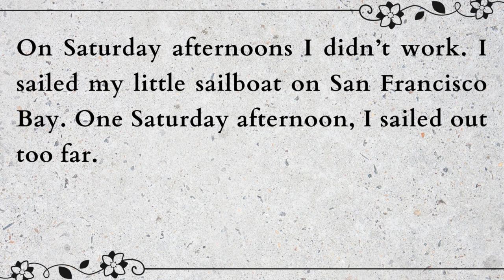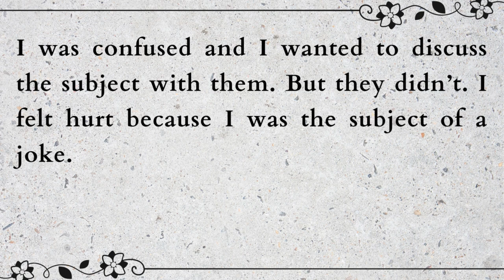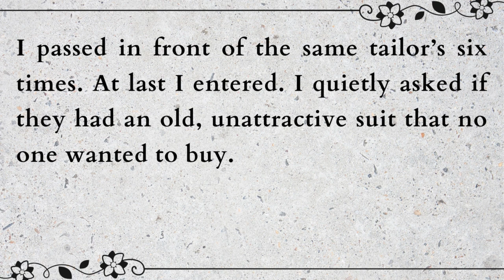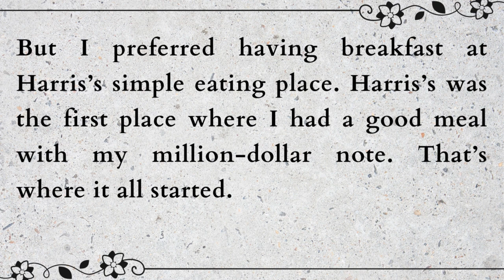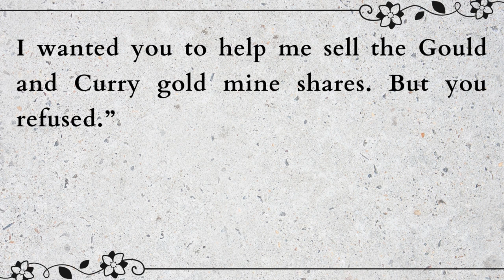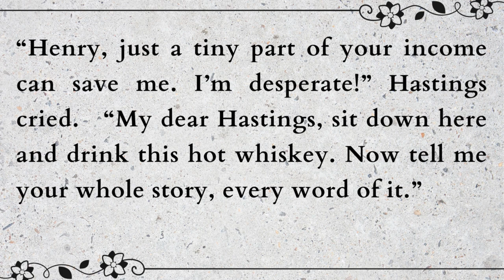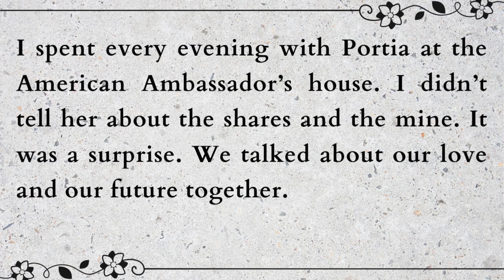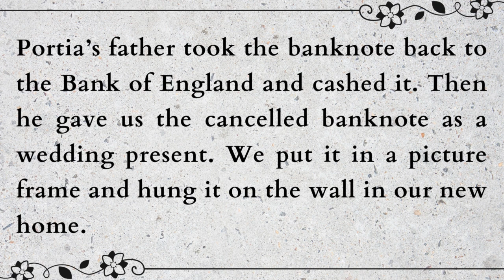How To Improve Your English | Learn English Through Story Level 5 | English Podcasts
"Welcome to The Story Kingdome on YouTube! Dive into a treasure trove of captivating stories that will not only entertain you but also help you improve your English skills. Join us on this language-learning journey as we explore the power of storytelling to enhance your vocabulary, grammar, and comprehension. Let's embark on this exciting voyage together with The Story Kingdom - where stories and learning unite!"